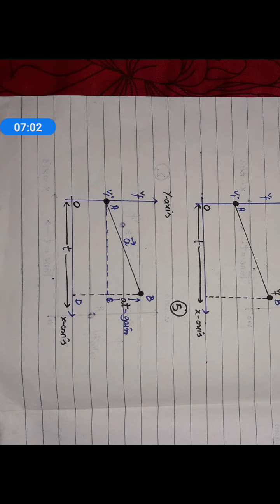Equation of motion | graph of motion | 9th physics | part 2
Part 2 of equations of motion